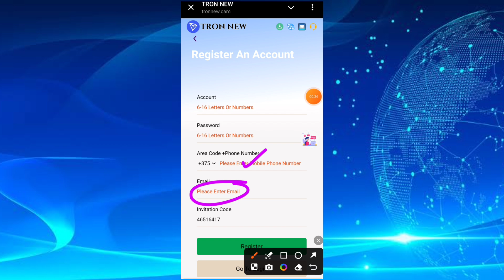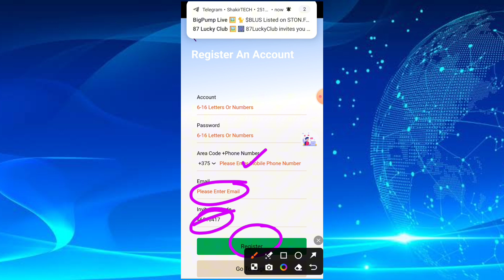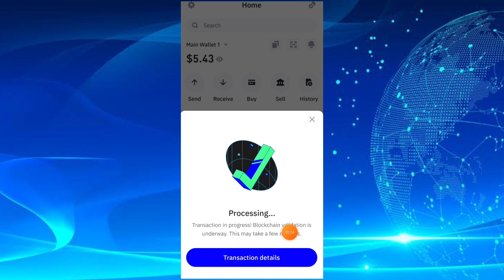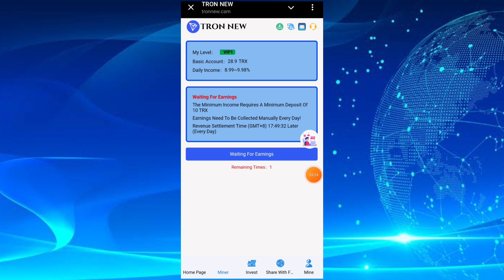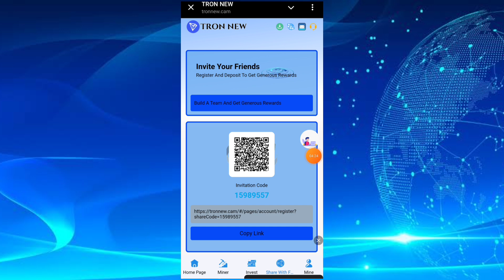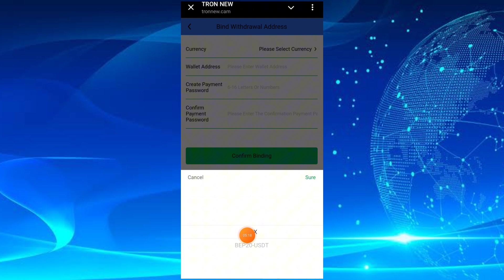Best TRX Mining Website 2024 | New Trx Earning App | New TRON Cloud Mining Site Today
In this video I explained about the latest TRX mining website 2024. Now you can mine TRX and earn TRX.

[Smart Investment] and [Cycle Investment
[Smart Investment] will automatically join the mining
after recharging the smart account. The income will be
distributed every 24 hours after your recharge, and you
need to enter the "income" page every day to manually
collect the income

Deposit TRX 10~1000, daily income ~9%

Deposit TRX 1001~10000, daily income 10%

Deposit TRX 10001~30000, daily income 12%

Contact customer service for more details.

The deposit amount is cumulative
For example: recharge 10 trx, recharge 991 trx again
the daily income is 1001*1 1%=110.11TRX

[Cycle Investment] Cycle investment and financial
management projects, no need to click to receive
income every day, the cycle ends, the principal +
income will be automatically deposited into your
account.

The daily income of regular projects varies with
different cycles

Different products have different income ratios, please
see the project product introduction for details.

Invitation reward up to 17%

Level gets 14% commission reward

Level 2 gets 2% commission reward

Level 3 gets 1% commission reward

You can share your invitation link on WhatsApp
Facebook group, YouTube, Intagram, Twitter, Telegram
group or any social media platform.

trx mining
Latest trx mining website
TRON Mining
Today trx mine
Free transactions
New trx mine today
long term trx mining farm
trx mining launches new website today
Free cloud mining
Free trx mining sites in 2024
trx mining free
Cloud Mining
Mining trx
New money-making app launched today
earn free trx
trx mine
Free mining website
new mining area
new money making website
trx money making app
Earn free trx every day
Mining site
tron (trx) free cloud mining
Cloud mining trx, usdt mining
How to earn trx
New trx mining
Is trx cloud mining legal?
Is trx mining legal?
trx mining android
Best trx mining pool
trx mining coins
Earn free trx faucet
Earn free trx coins
online paise kaise kamaye
Mining trx Tebaru
best mining locations
New trx mine in 2024
trx mining farm 2024
Today’s trx mining website
Mining field
Free Cryptocurrency Mining Sites
Cloud Mining Free
Cryptocurrency Mining
Mining website
New trx mining farm 2024
Free trx instant withdrawals
How to earn free trx
How to earn free trx without deposit
How to earn free trx without investing
How to earn trx for free
How to earn free trx coins
How to earn trx coins
free trx faucet payment
free trx robot
how to get free trx
Today’s trx mining farm